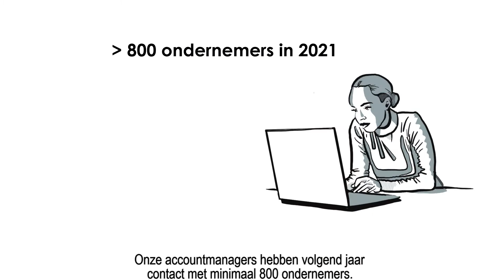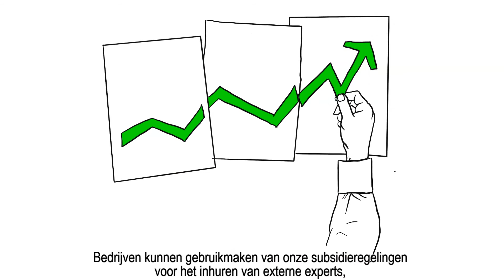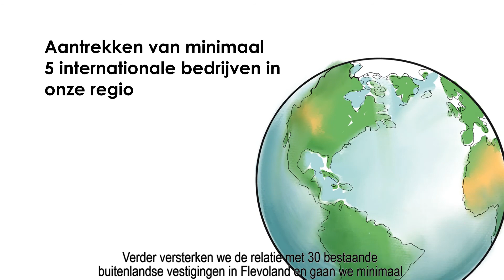Jaarplan 2021 Horizon Flevoland